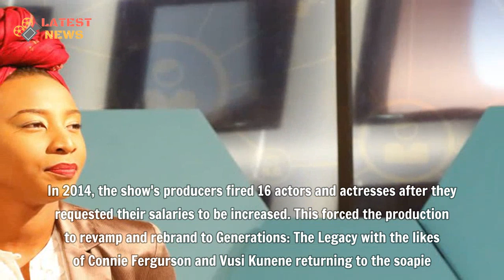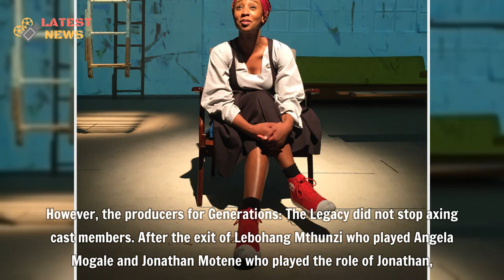Chi Mhende not fired from Generations. . . ‘Her departure from soapie is amicable’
Chi Mhende not fired from Generations. . . ‘Her departure from soapie is amicable’ - The Legacy is one of the most watched soapies on SABC 1 and it has groomed many unknown actors and actresses into superstars.
▬▬▬▬▬▬ஜ۩۞۩ஜ▬▬▬▬▬▬
🎥 MAY YOU WILL LIKE:

▬▬▬▬▬▬ஜ۩۞۩ஜ▬▬▬▬▬▬
🎥 MORE VIDEO BIOGRAPHY SOUTH AFRICA: